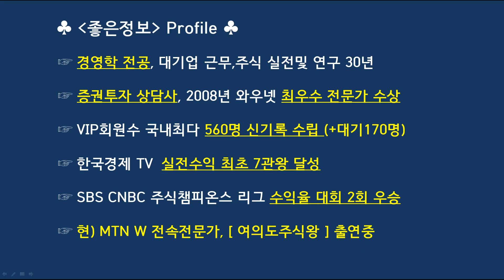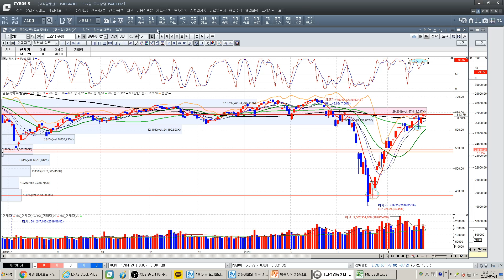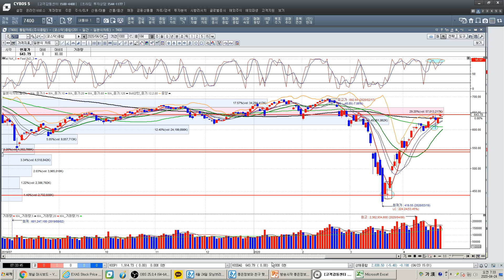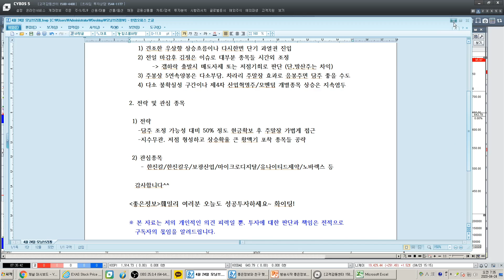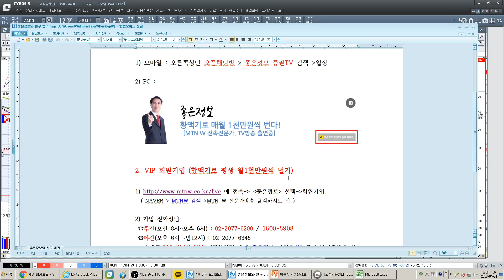[오늘의 시황전략] 급등후보 종목은?